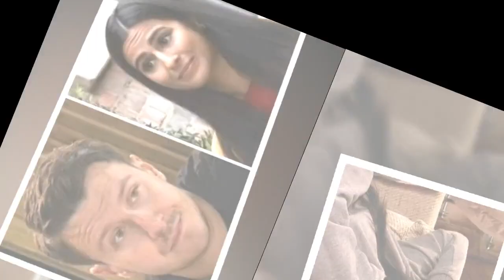Coronation Street's Alya Nazir and Ryan Connor set to reunite